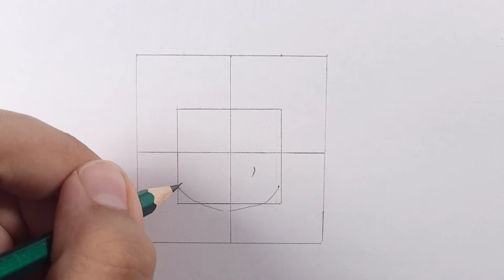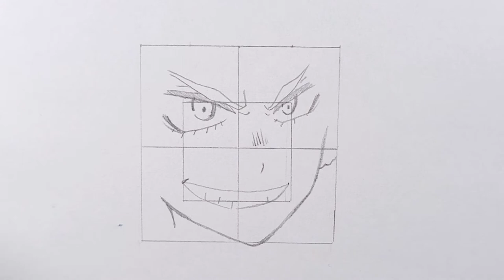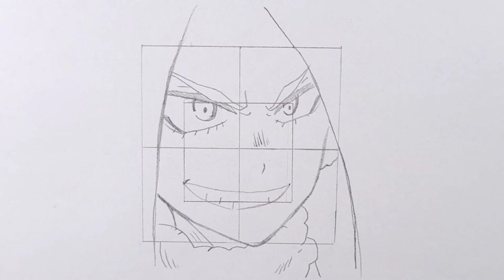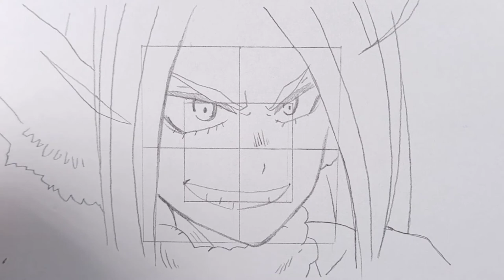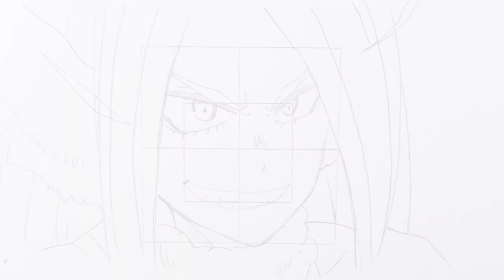How to draw Mirko easy _ boku no hero academia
hey there!

today's tutorial is how to draw
 Sanemi Mirko from my hereo academia

materials used:
A4 paper
13 X 13 inch cutting mat
Beileza Alcohol markers
HB pencil ✏️
micron / Sakura inking pens ( 0.05 , 0.1 , 0.8 )
white gel pen ( 0.8 )